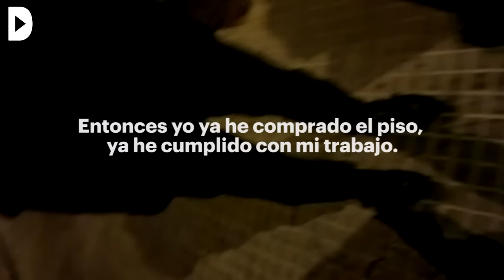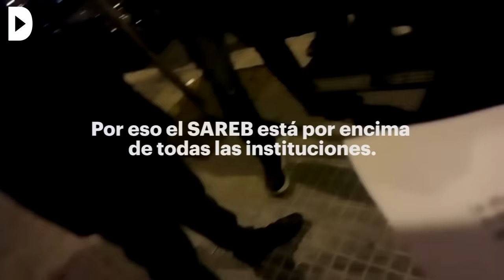Un home, en nom de la SAREB, ofereix 2000€ a veïnes d'un bloc okupat de Terrassa perquè marxin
Redacció: Eloi Latorre

Un grup de veïnes, amb el suport del col·lectiu Sin Vivienda, denuncien a la policia municipal la persona que asseguren que, des de fa unes setmanes, ofereix diners perquè abandonin les cases i les amenaça si no ho fan.
Un home que afirma actuar en nom de la Sareb (la Societat de Gestió d'Actius de Gestió de la Restructuració Bancària, també coneguda com a 'banc dolent') fa temps que assetja un grup de dotze famílies que ocupen un bloc d'habitatges de Terrassa, i en algunes ocasions els ha ofert quantitats de diners per tal que l'abandonin. Així ho acredita un vídeo al qual la Directa ha tingut accés, en què es veu i s'escolta com l'individu, que diu venir enviat per la Sareb, ofereix 2.000 euros perquè abandonin les llars. Concretament, identificat com Alberto Pérez, explica: "Cuando hay que echar a un okupa, el Sareb me dice: Alberto, echa a este okupa". A més, afegeix que la Sareb li dóna "un presupuesto". En el moment de publicar la notícia, la Sareb encara no havia confirmat o desmentit si la persona treballa per a la Societat.